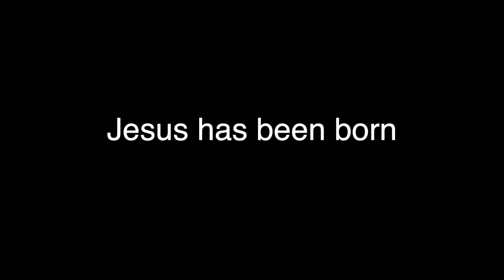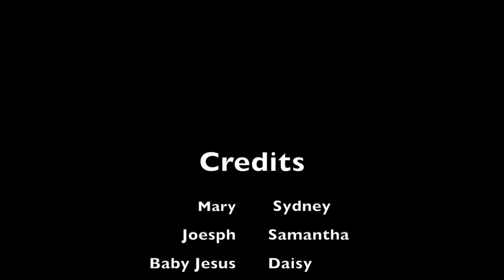The birth of Jesus: a Bible story